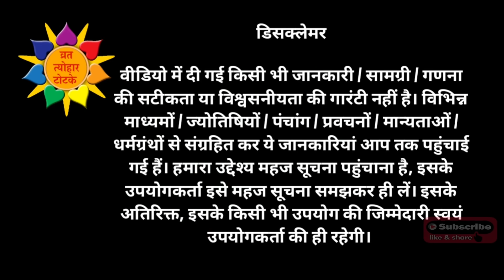Hartalika Teej Ke Upay 2022: हरतालिक तीज व्रत 2022, जरुर करें 5 में कोई 1 उपाय